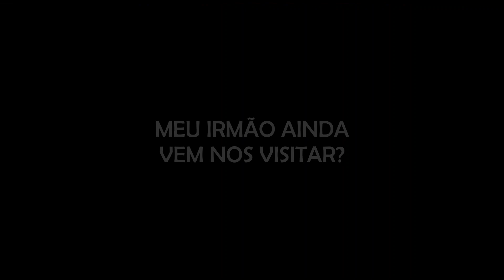"ELE SE FOI, MAS SENTÍAMOS A SUA PRESENÇA" - MEU IRMÃO AINDA VEM NOS VISITAR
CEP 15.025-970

- INSTAGRAM ANA: ana_lazafornaza
- INSTRAGRAM MATEUS: mateus_fornazari
- INSTAGRAM DO CANAL: assombrado_oficial
- INSTAGRAM DA LOJA ASSOMBRADA: loja_assombrada_oficial